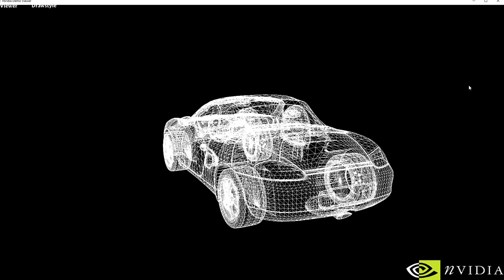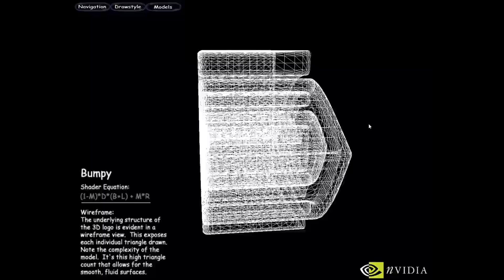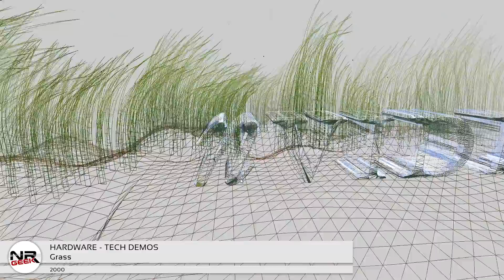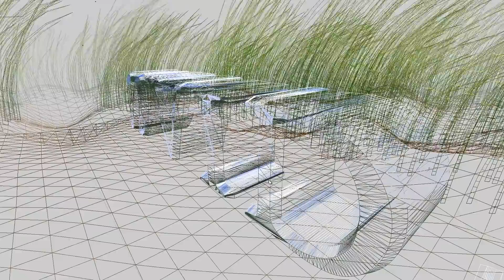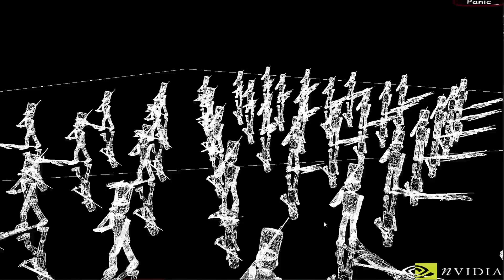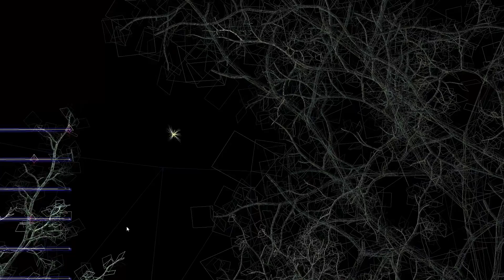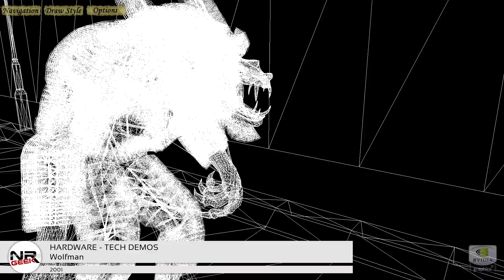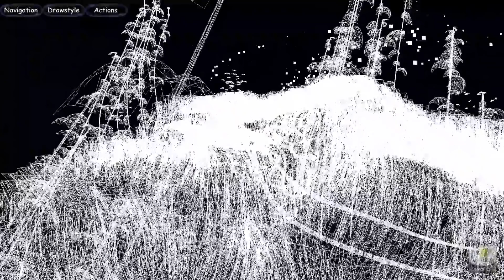NVIDIA Tech Dema Part I (Przegląd) - Hardware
Uwielbiam demka technologiczny, pokazują nadchodzące technologie w grach i zapowiadają nowinki. Na ten film zbierałem się od dawna (ze dwa lata?), ale w końcu premiera nowych kart z serii 3xxx mnie jakoś zmotywowała. Oto pierwsza partia tech demek z omówieniem z lat 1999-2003. Zapraszam!